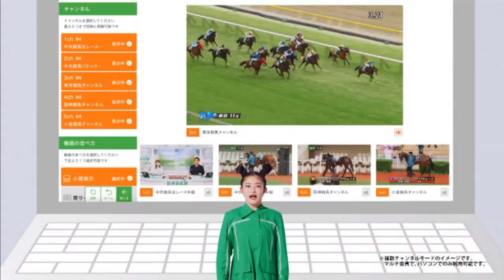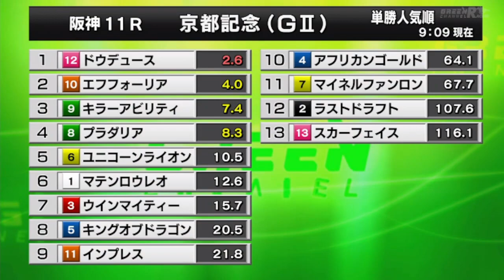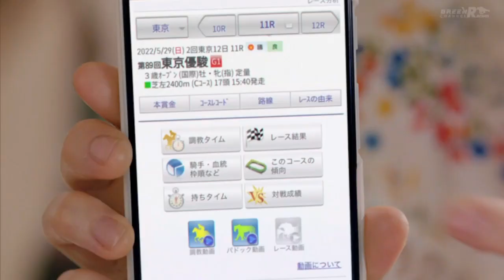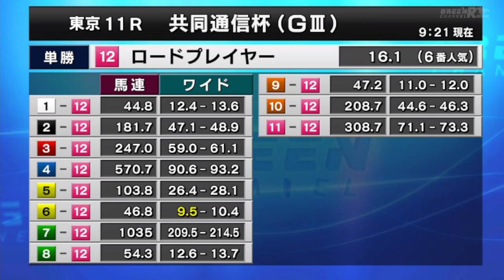【2/12 共同通信杯 京都記念】中央競馬 開催情報など【暖かいよ(^^♪】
開催情報です(#^.^#)